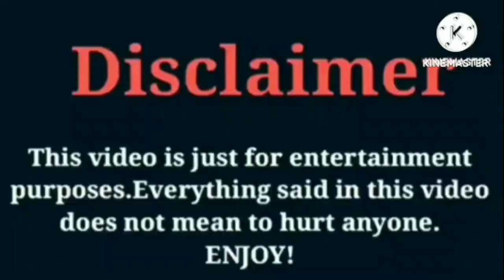Rucrew Jay VS GOKEEKEEGO | Lifestyle | Comparison | Interesting Facts